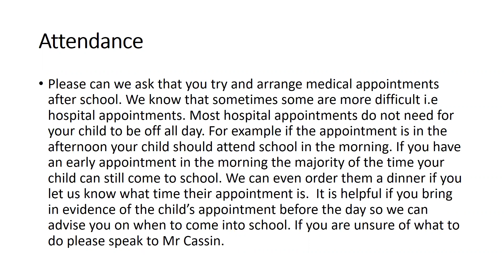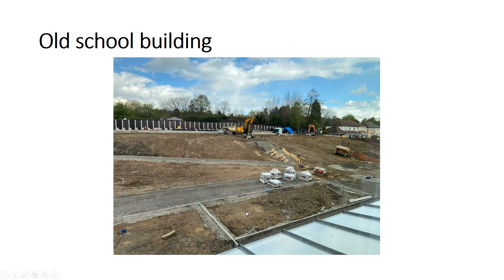Newsletter 7 5 21 English